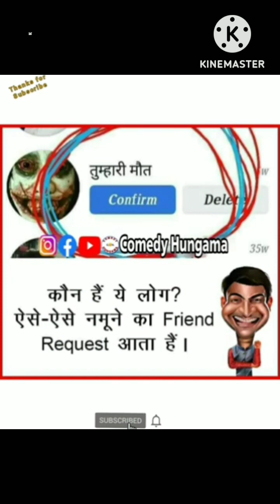Funny Video 😆 //Funny Memes 🔥🔥//Viral Funny Memes funnymemes fun funnyvideos jokes 🙏🙂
Funny Memes
Funny Jokes
Funny video
Comedy Memes
Comedy Video
Comedy Image Video
Fun
Fun Image Video